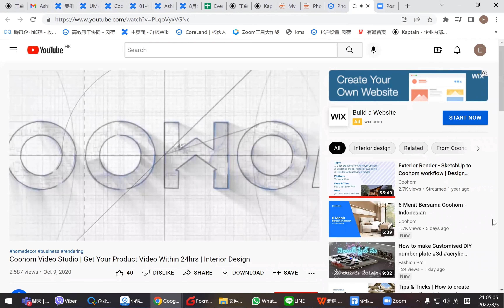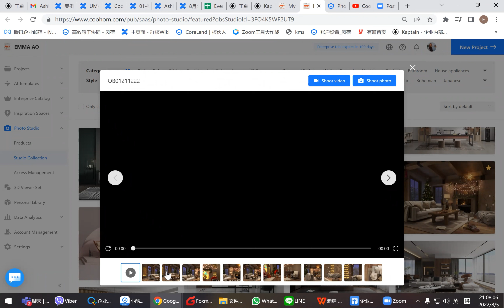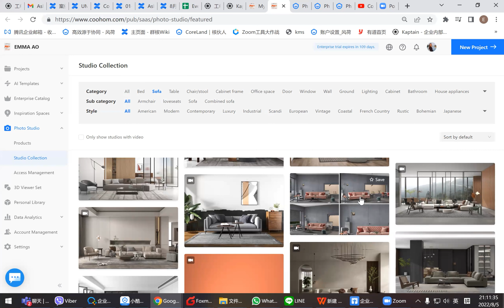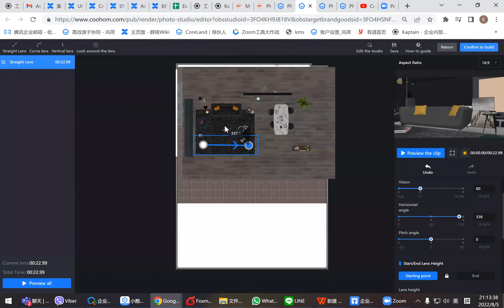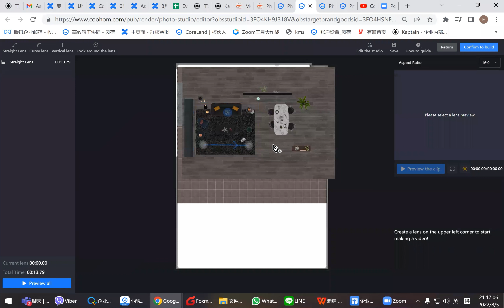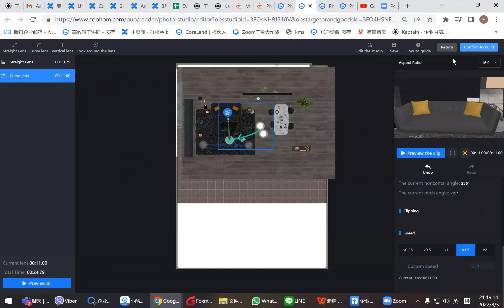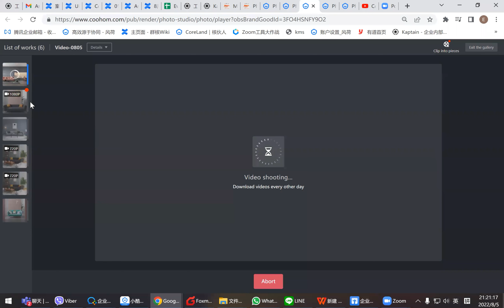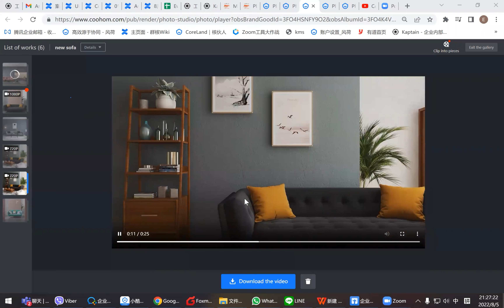Coohom Enterprise - Introduction to Video Studio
This video tutorial introduces the video studio in Coohom